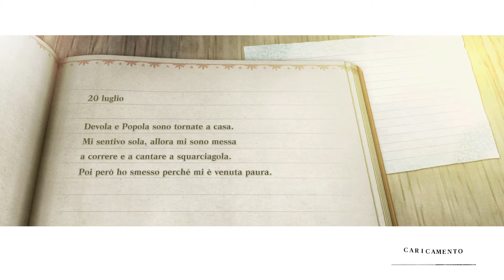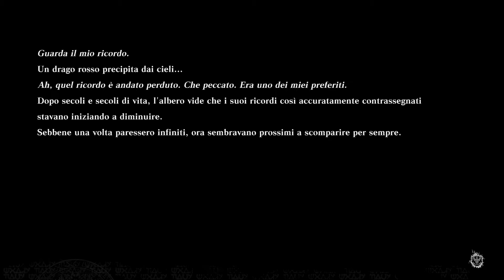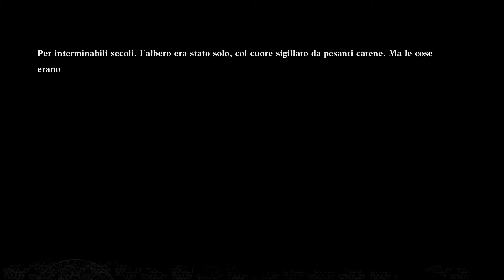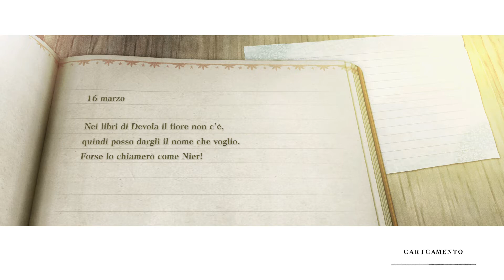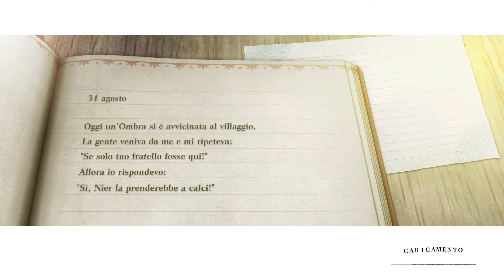NieR Replicant ver.1.22474487139..._Speedrun 6h - parte 6 di 8 - Trofeo guerriero Fotonico